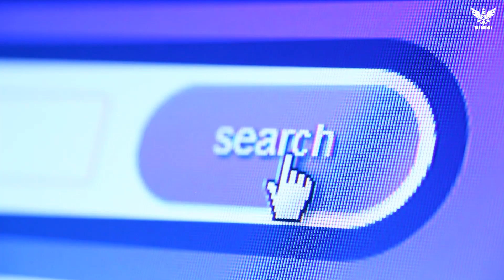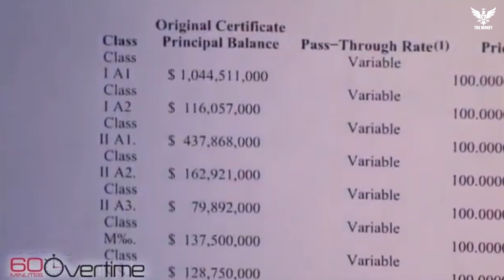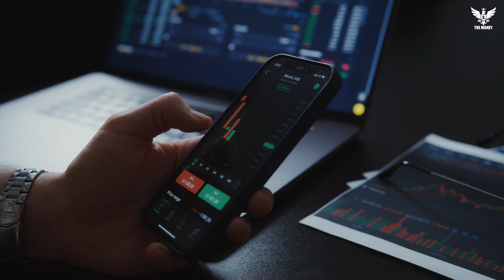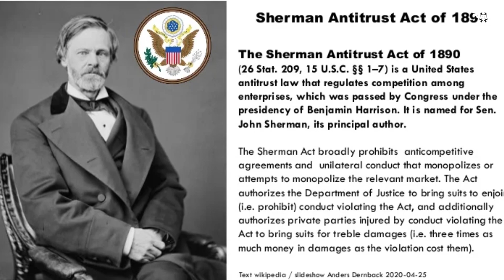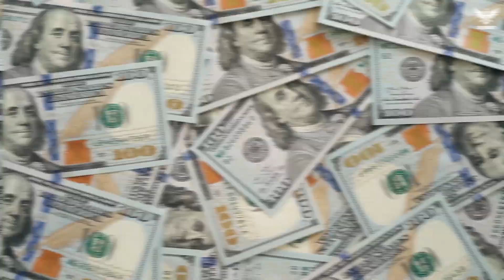Secret to Making Millions | John D. Rockefeller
John Davison Rockefeller Sr. (July 8, 1839 – May 23, 1937) was an American business magnate and philanthropist. He has been widely considered the wealthiest American of all time and the richest person in modern history. Let's dive into his success and how we can replicate his secrets to becoming a millionaire.

Rockefeller made his many millions by being one of the first people to enter the oil refining business in the United States. He then went on to found the Standard Oil Company, when it then went on to become the largest oil refinery company in America. In fact, it was so big, that the Supreme Court had ordered it to be dissolved and broken up into other smaller companies, Like Exxon Mobil.

During the time he was alive, Rockefeller amassed up to $1.4 Billion, much of this wealth came from the oil company itself and the incredible amounts of investments that he had made in property and gold.